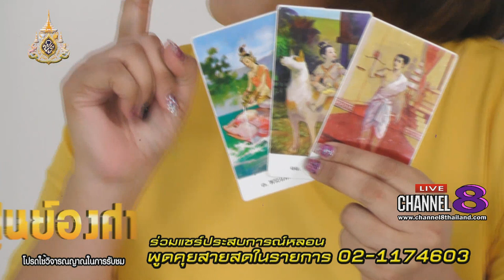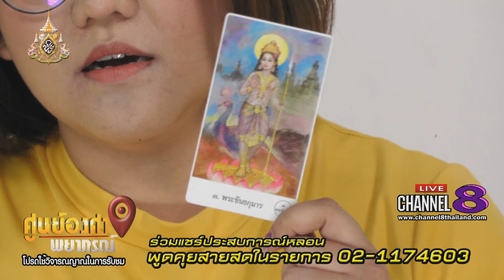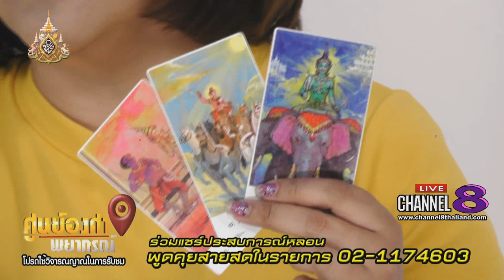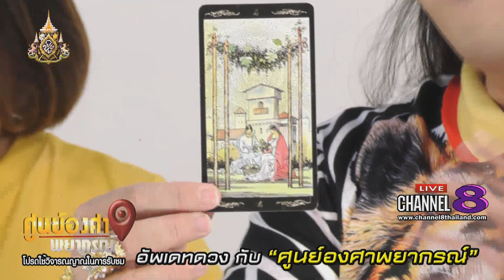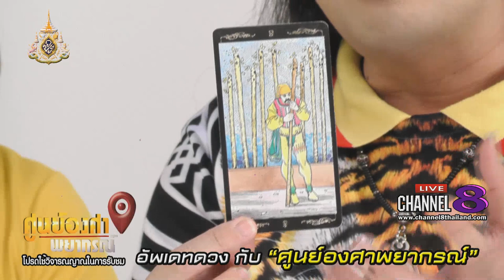Channel8Thailand : ศูนย์องศาพยากรณ์ 24-05-62